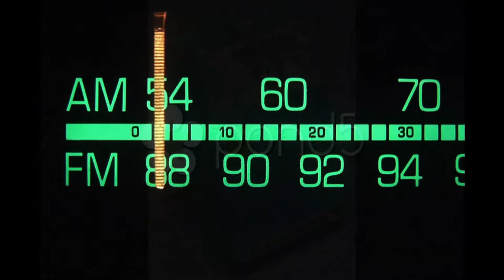Rock Music for Adults - 7am to 10am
Listen to WCWP!!